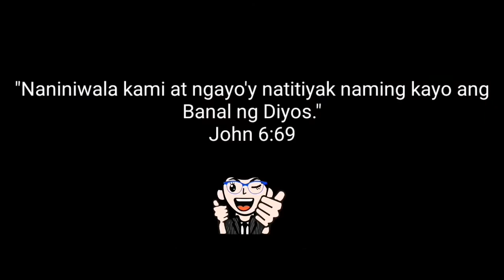Aalis din ba kayo?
Reflection from John6:60-69